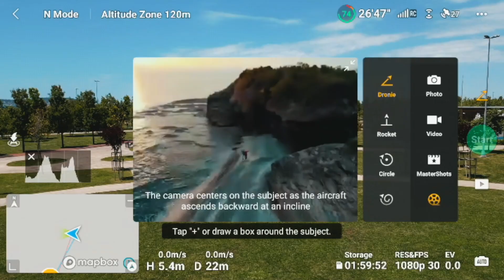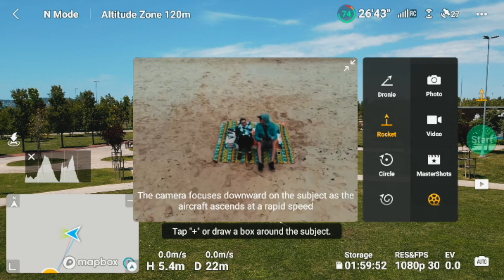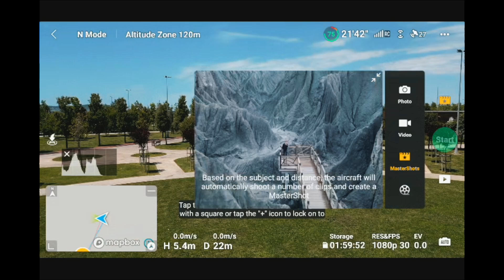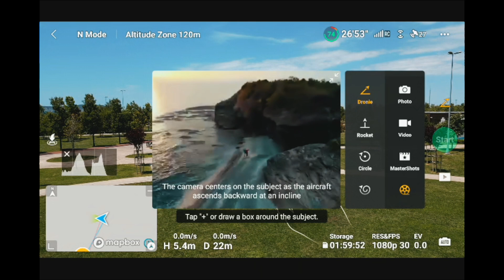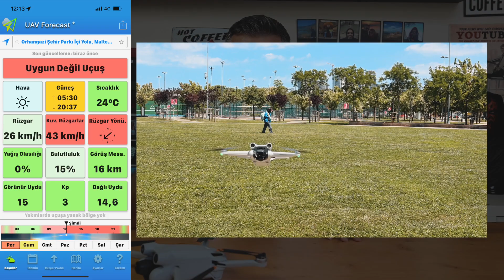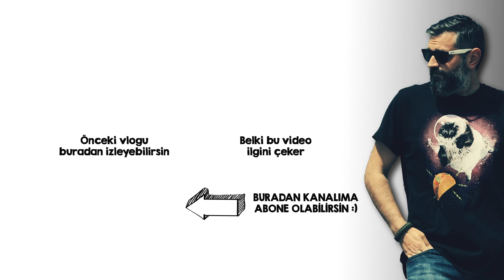DJI Mini 3 Pro İncelemesi | 4K dikey video çeken drone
Yeni Dji Mini 3 Pro ofisimize teşrif ettiler! DJI Mini 3 Pro özellikleri, yenilikleri, 4k video kabiliyeti, dikey çekim imkanı ve dji mini 3 pro ile ilgili bir çok sorunun cevabını bu videoda sizlerle paylaştım. Ayrıca neden DJI Air 2S yerine DJI Mini 3 Pro aldığımı sebepleri ile belirttim.

BEN KİMİM?
Selam 🙋‍♂️Ben Mert, 2017’de meslek değiştirip tam zamanlı kamera karşısına geçmiş bir inşaat mühendisiyim. Genellikle seyahat videoları olmak üzere, kanalımda teknolojik ürün inceleme, yazılım kurcalama, inşaat mühendisliği ve muhabbet videolarına yer veriyorum.